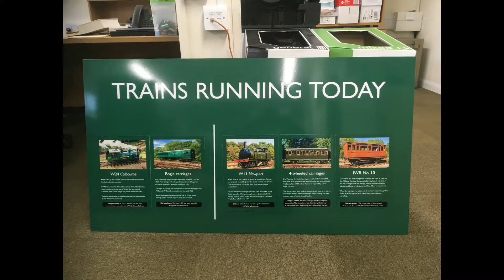March 2021 video update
A round-up from Havenstreet: March 2021